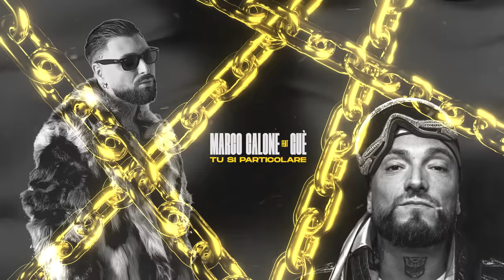Marco Calone ft. GUÈ - Tu si particolare (Visual video)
@2022 MARCO CALONE:  Marco Calone Ft. GUE' - Tu Si Particolare
Visual by Marco Cantone
Prod: Alessandro Sgambati
Autori: Rolando Riera - Marco Calone - Cosimo Fini - Alessandro Sgambati